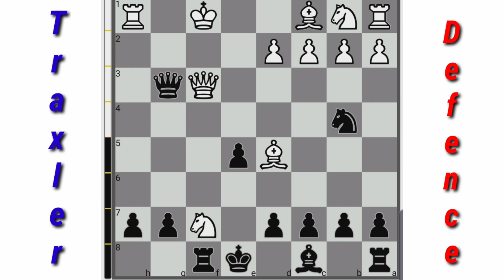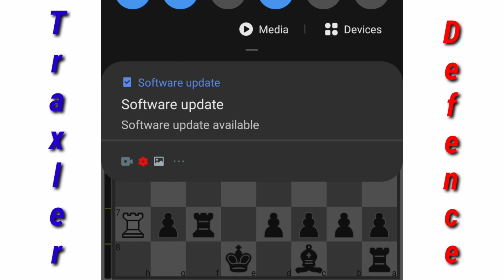Traxler Counter Attack ( Series 4 ) / Devastating Checkmates for White/Chess Opening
Devastating and Non-stop checkmates for White